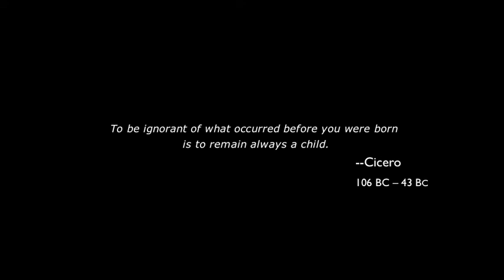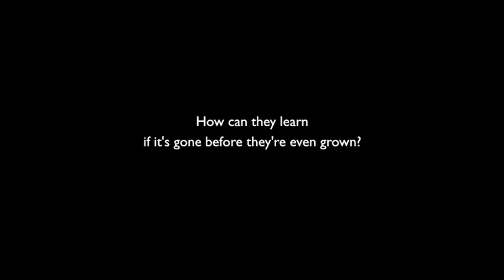Youcan'tgohomeagain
A video imagery poem about return to the past only to find it in ruins, and the importance of understanding what happened before you arrived, in order to understand your present. Huh? Just watch. ;) Based on a quote from Cicero.